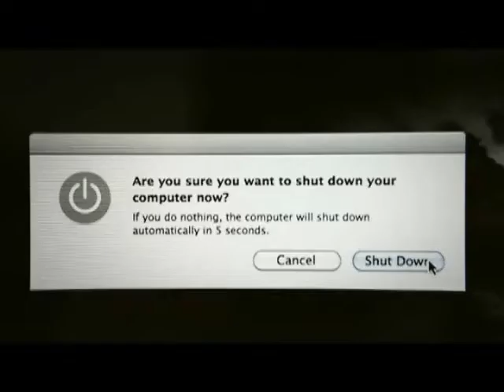โฆษณา Baantalay บ้านทะเล Baantalay